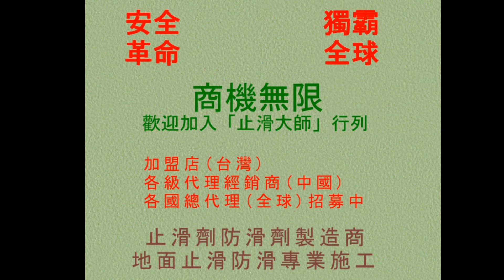618 園區廁所水磨石防滑止滑、走道花崗岩止滑防滑施工工程